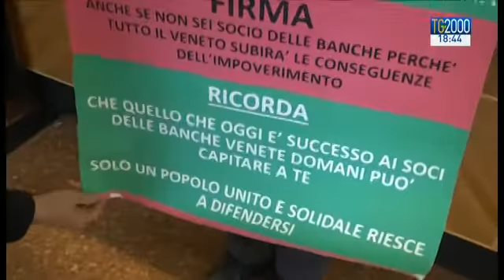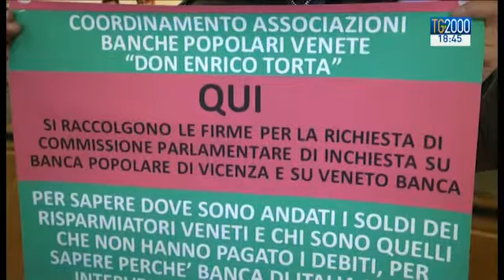Caso Banca Veneta e Banco Popolare di Vicenza: risparmiatori sul piede di guerra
Risparmio beffato. Banca Veneta e Popolare di Vicenza propongono di risarcire con un massimo del 15% le azioni possedute e il cui valore e' oggi crollato. Ma i risparmiatori da Montebelluna preannunciano la lotta. Servizio di Alberto Feltrin